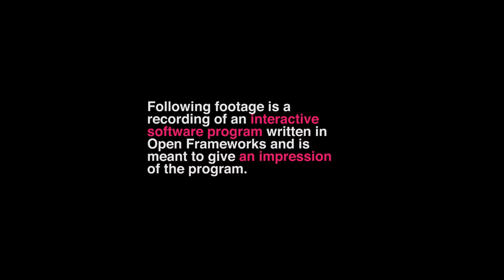Data Visualisation: VisualGDP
Video showcasing the visualGDP program i wrote in Open Frameworks.